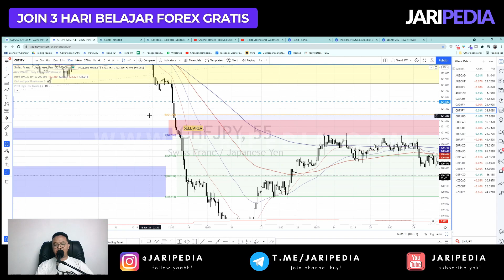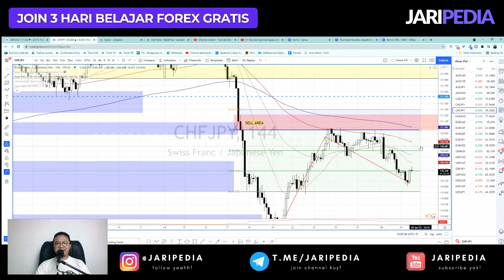Cara Memaksimalkan Take Profit atau Risk Reward dengan Teknik Zoom In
Halo temen-temen! Kali ini saya mau share gimana sih cara memaksimalkan take profit atau RR dengan zoom in dan ngecilin zone.. Inget, nggak ada yang spesial dengan cara yang saya bagikan untuk memaksimalkan TP ini. Selalu ada plus dan minus yang perlu temen-temen pertimbangkan.

Dengan metode ini, take profit akan lebih cepat dan risk reward jauh lebih baik, tetapi ada satu hal yang harus dipertimbangkan, yaitu, bisa jadi entry temen-temen nggak terfilled. Harapan saya temen-temen cek sendiri dengan cara backtest.

✔️ Gunakan kupon "kamuspesial" dan dapatkan potongan langsung sebesar 20%!

Spread Love! Trade Safe!